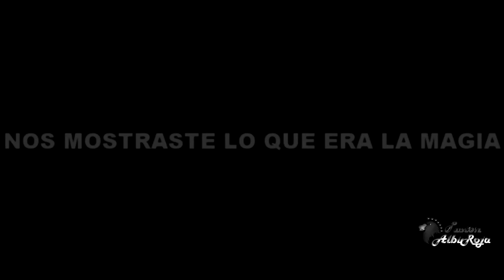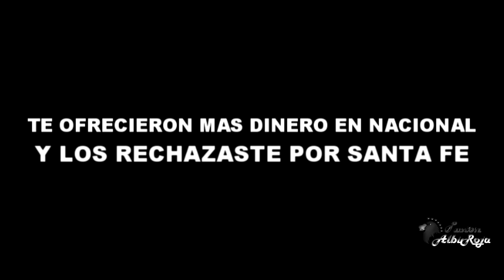OMAR SEBASTIÁN PÉREZ - ÍDOLO DE SANTA FE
Editado por: David Ju. Rodriguez Sierra (@DavidJurs)